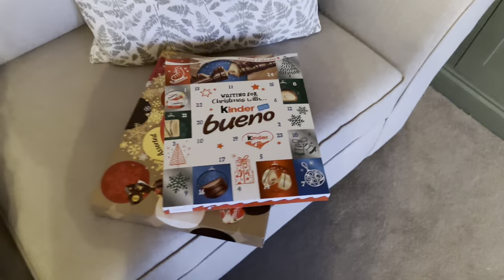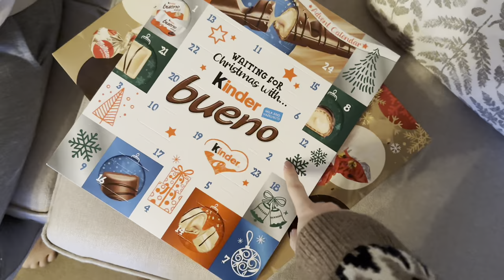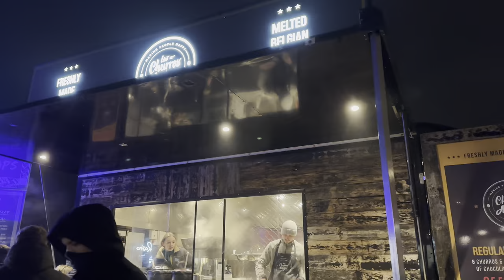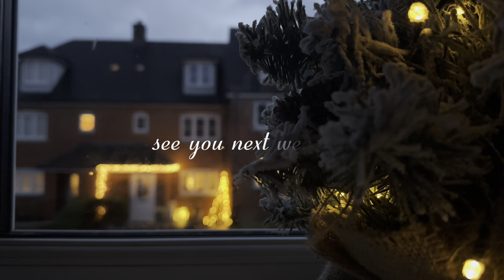DECEMBER VLOGMAS | what I bought, blenheim palace & cosy day at home ❄️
Welcome back! We're getting into the festive spirit with this week and heading to Blenheim Palace for a magical Christmassy trip ⛄️...plus some cosy time at home (with Ronnie of course!). I hope you enjoy 😊
Lyndsey xxx

WHAT I'M WEARING:

Outfit 1:
Jumper - Primark!

Outfit 2:
Jumper - old Reiss

00:00-07:27 Intro/GRWM
07:28-09:43 What I Bought
09:44-14:18 Blenheim Palace/Bicester Village
14:19-25:45 Cosy Day at Home